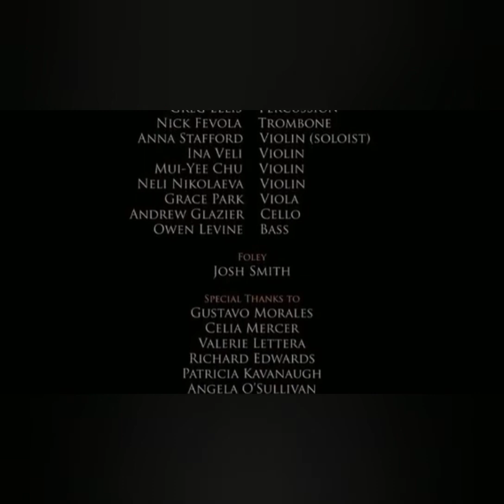Young G.p - “Too Deep” (feat. Telicia Davis & Erykah Badu)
This video is one of the dark alleys in my mind and felt a need to let some thoughts go.. Hope ya'll Feel.

-Lyrics-
[Intro: Telicia Davis]
Psychology penetration the ability to hold a intriguing conversation so...yea
Can I lick your brain of all the intelligent that it holds
A good girl but I have to be bold cause when I speak I make your knees weak
And these shoulders hold a good head now sit back and watch the knowledge I spread

[Verse: Young G.p]
Call me crazy but baby maybe we'll be insane
This world is crazy so girl don't make me go through your pain
See my pain, and hear my story to feel the rain
Walk my glory and dont you worry I'll walk with you
Maybe a block or two and talk with you like the old days
Never really been about pale the blazey, to me, just felt way to fake
But anyways, dust off my suit and tie, head to this funeral
Nigga that every day I swear that shit gets to you
The nerve of you asking why?
Just makes you no different fool
I wish i can up and fly and see better visuals
But as I'm ten toes, with ten boards on tempo
I'll raw dog your instros come on dawg it's ...

[Hook: Erykah Badu]
Time to save the world, bearing the world is all the time
So many things I still don't know, so many times I've changed my mind
Guess I was born to make mistakes, but I ain't scared to take the weight
So when I stumble off the path, I know my heart will guide me back

[Verse: Young G.p]
Pastor told me that those unholy will meet they death
A controdiction, another Christian who pass you threats
Im In the flesh, I'm looking out of my human suit
See People stressed, I look around what can we do
I see the evil, I see no Satan, just only people
Scared of creating a better sequel don't say I'm lying
But if you are, one of the few, that say they that they be trying, I applaud you for lying
While mama relying on the change, I just sat back with homies and fried my brain
I watched the train, of trends the fame of friends was man
But the curtains drop, VL4 Didn't make it, I was going through the flops and lost who the ones who were waiting
You waited on my success but never came to my practice
Now watch me spring into action like a dirty tossed out mattress
Its not about spiting fast it's all in the time and practice
I flow like it's gasoline, match it and blow everything
Music somewhere in my genes, amusing as it can seem
My nigga this ain't a dream reality for a teen who battle heat
With a beat and cause murder within the scene
You never heard of king who smoke and sip on his lean
And break rappers fucking spleens they sleep, they sleep..
The sun is under my feet, and I come and leave to compete
Better run better hop and leap clever puns better clock your week
Takings tons and you niggas weak, fuck this rap fuck the industry
Holla back, holla back at me dollar that when you dissing me
I don't rap, I just talk on beats, I'ma fact with the melody, ride my wave and the mp3 young Gp is Mvp
I got them peddling I ain't settling for your beef
I'm the Reverend with the medicine for the weak
Probably better then the ones in this shit to compete, nigga
Yeah I got them peddling I ain't settling for your beef
So remember me for my lyrical chemistry nigga I'm spiritual energy I'm a miracle nigga

[Outro: Erykah Badu]
Ooh, hey, I'm trying to decide
Which way to go, think I made a wrong turn back there somewhere

The National Film Board of Canada,
Cannes Short Film Corner